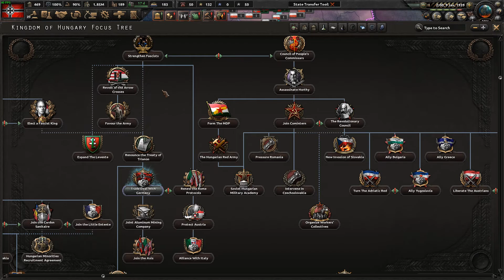YENİ BİR İMPARATORLUK !! | HEARTS OF İRON 4 | ALMANYA | #2